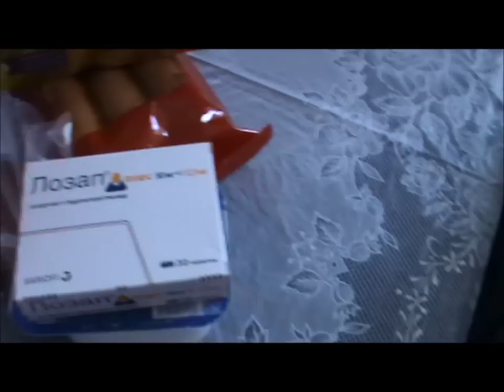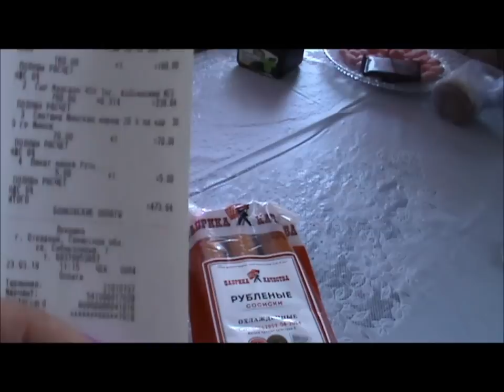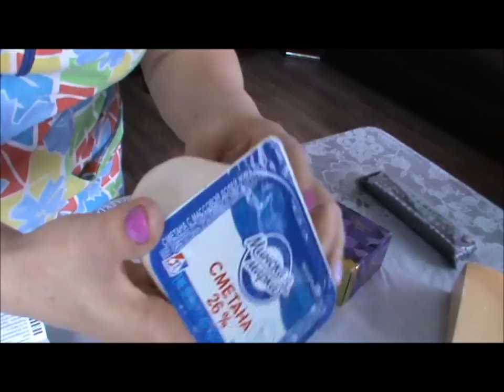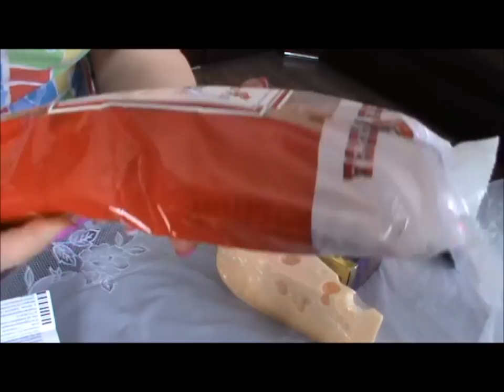Немного обо всём/ Ну и колбаса!!!/Весы заменили/Посылочка